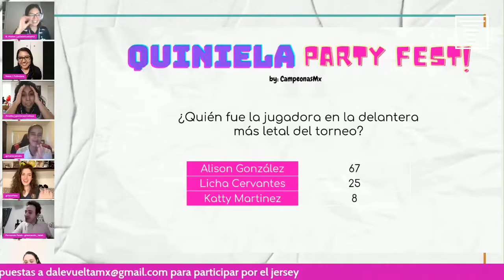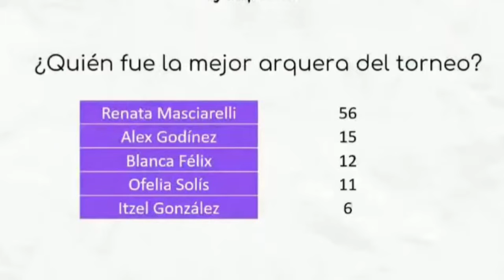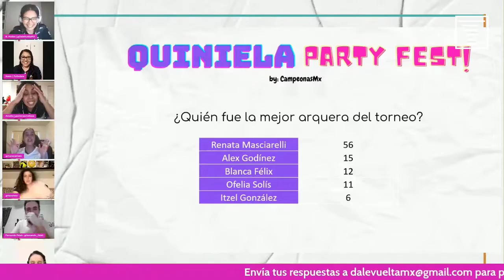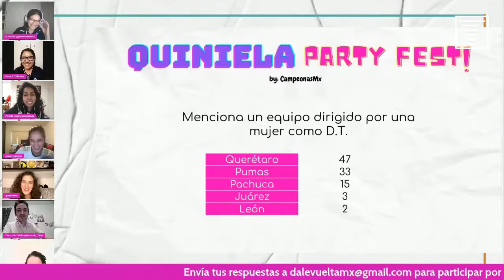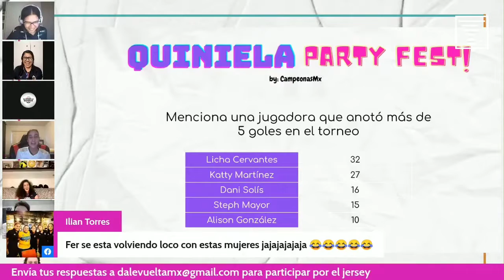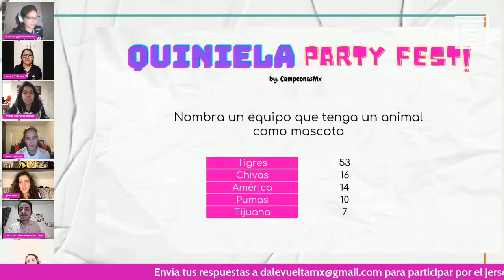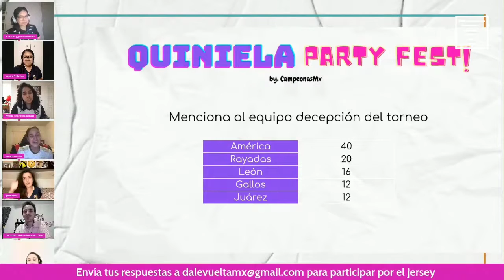LO MEJOR DEL QUINIELA PARTY FEST *ME ENOJO BASTANTE*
El día martes, organizamos en Campeonas MX un gran evento llamado el Quiniela Party Fest.

Si no te enteraste, seguramente estarás preguntándote qué demonios es eso. Pues muy sencillo, el equipo de Campeonas juntó a grandes colaboradoras y amigas para llevar a cabo un programa especial en el cual platicamos de la liguilla, jugamos a 100 aficionados dijeron y culminamos con un sorteo en el cual una personita afortunada se llevó una playera nuevecita del Tri Femenil.

En este video recopilé los mejores momentos del juego porque de verdad, salieron varias joyas que verán a continuación. El evento estuvo buenísimo, muy divertido y les dejo el enlace en la descripcion por si quieren verlo completo.